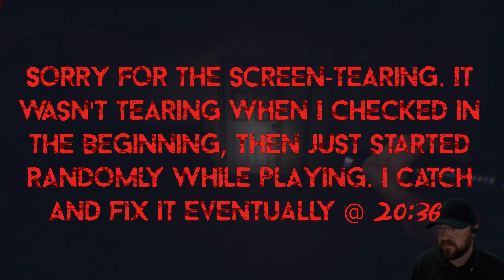Alessia's Dollhouse 🎎 Full Game Walkthrough w/ Commentary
Wrong door for a midnight delivery... You are trapped within the walls of a cursed puppet house. Uncover the truth hiding in the darkness and find a way to survive this nightmare.
-Description